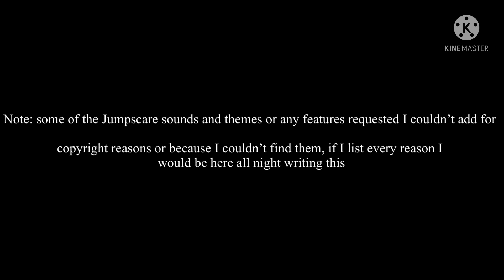4 more skins out of suggestions